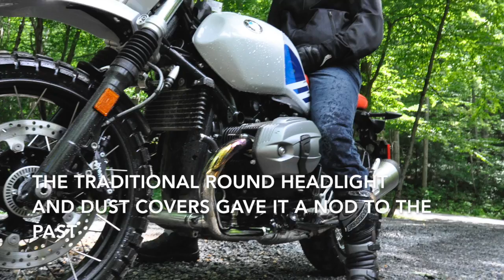BMW R Nine-t Urban GS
This video is about BMW